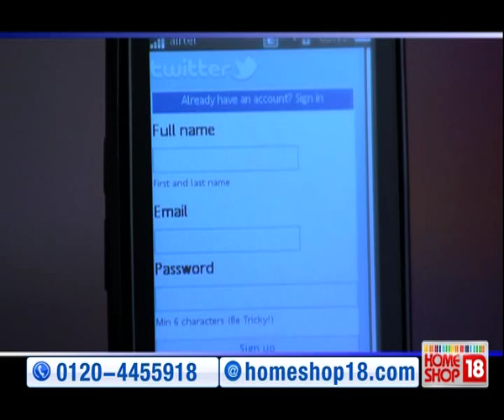HomeShop18.com - Full Touch - Mix Walkman WT13i by Sony Ericsson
Rediscover the pleasure of listening to music with the Sony Ericsson Mix Walkman. You can post your party sessions on Facebook for free using Wi-Fi. It even boasts of a music recognition application that identifies a recorded sample and comes up with the artist, song and album within seconds.